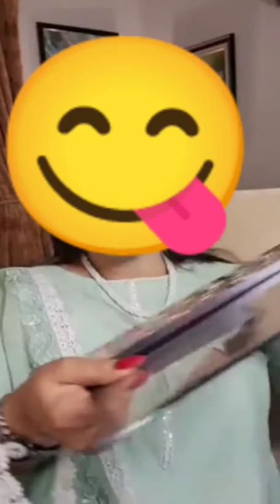how to create eyes make up how to done contoring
eyes makeup 💄 contoring nice tips